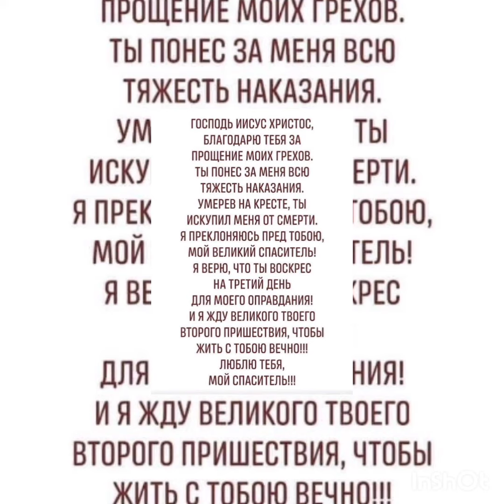Господь Иисус Христос!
Молитва Покояния Вслух
Дорогой Господь!
Я прихожу к тебе сейчас в молитве во Имя Иисуса Христа.
Я благодарю Тебя, что Ты сейчас меня слышишь.
И я так прошу Тебя – прости меня, прости мне все мои грехи: осознанные и неосознанные.
Иисус, я верю, что Ты – Сын Божий!
Очисти меня, омой меня от всякого греха.
Иисус, войди в моё сердце, стань моим Господом и Спасителем.
Возьми меня, всю мою жизнь и веди меня по этой жизни за Собой.
Я принимаю решение сегодня – верить Тебе всегда и доверять Тебе всегда.
Благодарю Тебя, Господь, что Ты услышал и ответил, и принял меня, и дал мне спасение от всякого греха и жизнь вечную с табою Господь.
Во Имя Отца, Сына и Святого Духа, аминь.

Мы верим, что Вы искренне молились, и Бог услышал Вас, и простил все Ваши грехи. С этого момента Бог – Ваш Отец, а Иисус – Ваш лучший друг. Читайте Библию, живите с Богом, молитесь и пусть Ваша жизнь наполнится смыслом и верой в вечность!